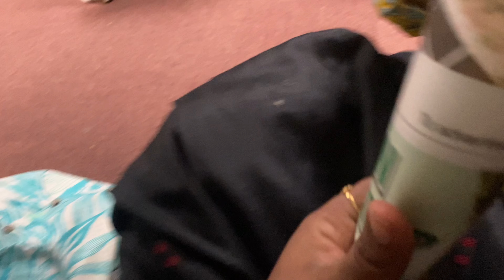Utkal Divas celebration 🎉 in UK 🇬🇧 | 1 April 2023